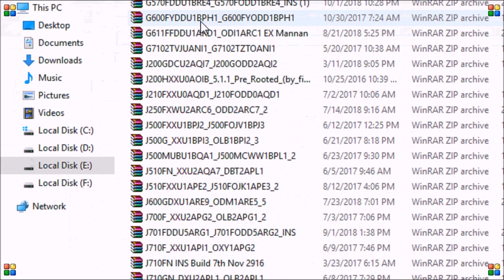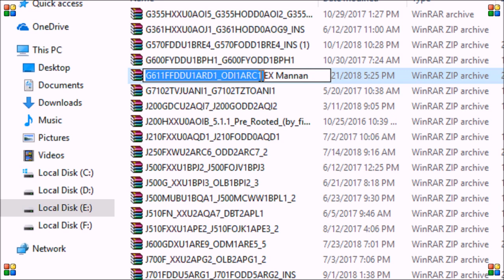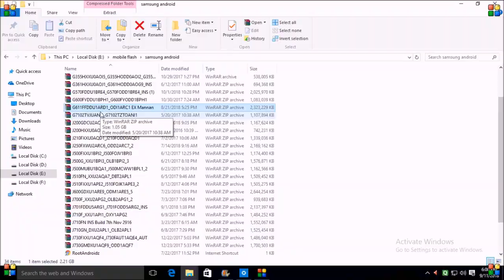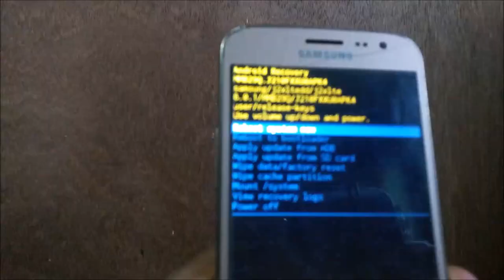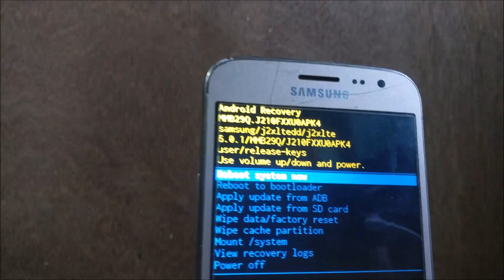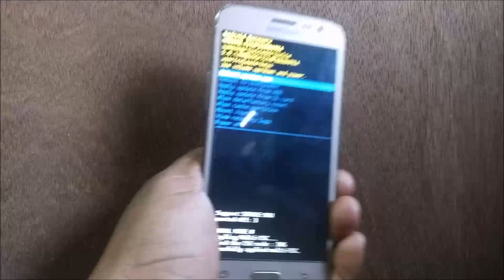how to flash All samsung mobile/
how to flash All samsung mobile by odin tool